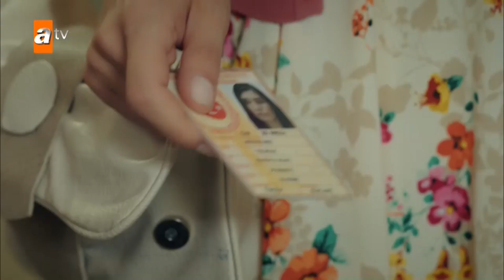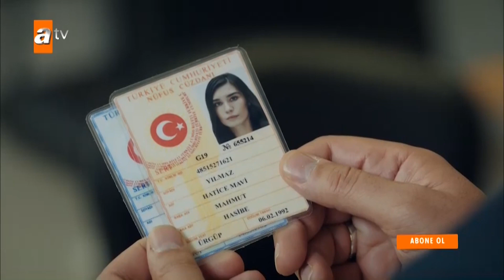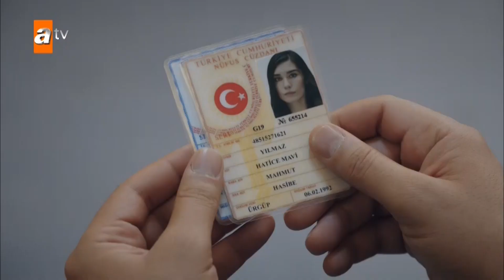Ali, Mavi'nin kim olduğunu anladı mı? - Aşk ve Mavi 1. Bölüm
Ali, otuzlu yaşlarında zengin bir ailenin oğludur. Ahmet adında bir adamı öldürdüğü için uzun yıllar hapis yatmıştır. Hapishanenin son yıllarında mektuplaştığı Mavi ile tahliye olduğu gün tanışır ve ikili hemen evlenmeye karar verir. Mavi’nin hapishanede onca insan içinde mektuplaşmak için kendisini seçmesi tesadüf değildir. Mavi, yıllar önce ölen Ahmet’in kardeşidir. Amacı bu olaydan sonra hayatlarının kâbusa dönmesine neden olan adamı bulup evlendikleri gece öldürmektir; ancak bilmediği bir gerçek vardır. Asıl katil, Ali’nin abisi Cemal’dir. Düğün gecesi ise Mavi, Ali’yi bıçaklar. Ali ufak bir yarayla kurtulur ve birlikte yaşamak şartıyla Mavi’den şikâyetçi olmaz. Mavi her ne kadar karşı çıkmaya çalışsa da, ikili arasında imkansız bir aşk başlayacaktır...